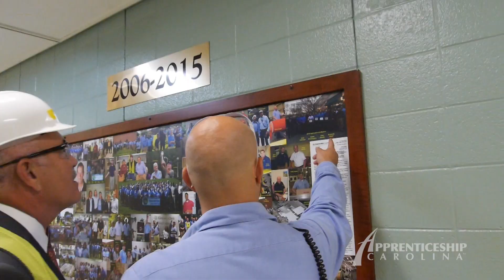Apprenticeship Works for Kimberly-Clark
Apprenticeship works for Kimberly-Clark in Beech Island, South Carolina. Dr. Tim Hardee, President of the SC Technical College System, interviews Kimberly-Clark about its successful 3-year apprenticeship program for Maintenance Mechanics, which it developed with the help of Apprenticeship Carolina.